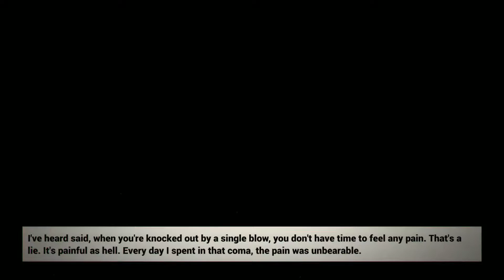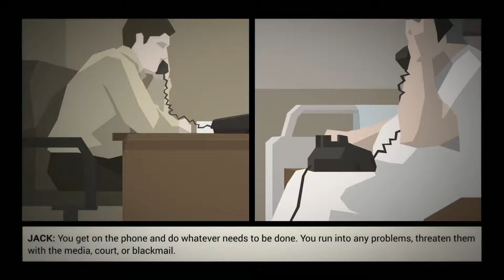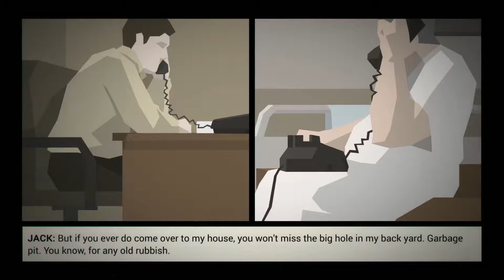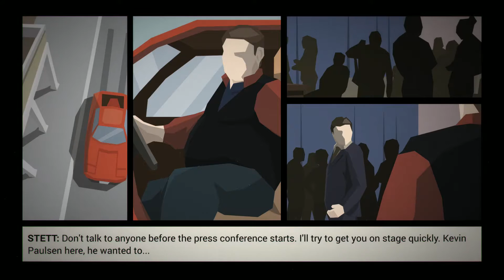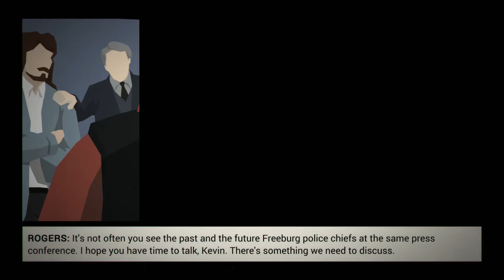This Is The Police - Day 30 to 58? Yep